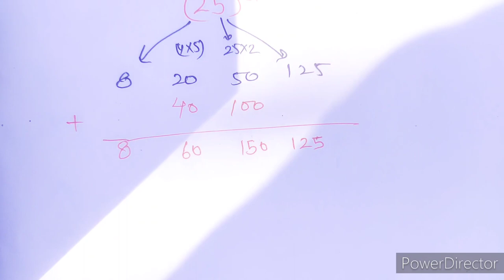cube root trick || किसी भी संख्या का घन cube root shortcut trick in hindi |cube trick for any number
Cube Tricks Find Cube of Any Number Quickly
Cube Short Trick | Maths Tricks by Dear Sir Cube
solve in Hindi | Cube Formula | Maths Tricks | Math
Tricks Cube Tricks in Hindi
Hey!
In this video, we are going to give you a trick which
will reduce the probability of a mistake in exams
as well as consumes less time in respect to the
traditional method. You can master this trick in a few
days just by practising it.
groups.

In this vedio we are going to show you this multiplication trick works.

Veerat choudhary

This trick is help  to you solw maths and reasoning

Fast tricks in hindi
Math calculation trick
Maths shortcut trick
Quick maths tricks
Calculation math tricks
Maths trick in hindi
Math tgt
Maths syllabus
Math question
Math syllabus part

Math tricks
Math class
Math part
Math pgt
Maths book
Math topic
Math per propane

Hello everyone multiply may be a hard task

Math alimantry
Math for class 10
Math formula
Math for additiona
Math fractions
Math for division
Math for multiple
Math for kids in hindi

Maths games,
Math hindi,
Math history.,
Math in telugu,
Math in india,
Math in english,
Math in bangla,
Math in tamil,
Math trick in hindi,
Math kids,
Math LCM,
MATH lesson

Math channel,
Math cube root,
Math divide,
Math documentary,
Math example,
Math trick for fast calculation,
Math square,
Math in hindi language,
Math table,
Math class,
Math vedio,
Math book,
Math adda ,
Math ad,
Math addition
Math youtube,
Math 2 digit multiplication,
Math 3 digit multiplication,
Math short trick in average,
Math short trick vedio,
Math short trick in bangla,

Math short trick aap in hindi,
Math short trick profit or loss,math short simple intereste,

Math short trick in hindi aap,

Math trick for army ,
Math for army,
Math for ssc gd,
Math for cgl,
Math for LDC,
Math for police,
Math for rajsthan police ,

Math for up police,
Math for exam ,
Math for ssc exam,
Math for CGL exam,
Math for police exam,
Math for  all exam ,
Math for most important ,

Most important question for exam
Most important math question,